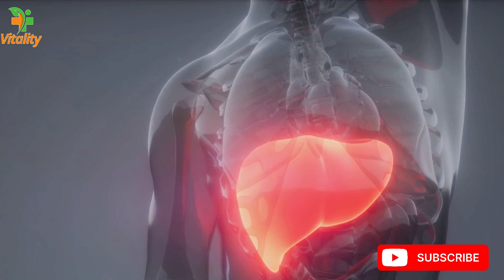Unlock Vitality with Turmeric Water: Amazing 11 Benefits of Turmeric Water After 50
In this video, discover the incredible health benefits of turmeric water, a powerful nightly elixir for overall wellness. Turmeric is known for its anti-inflammatory and antioxidant properties, making it a superfood you don't want to miss out on.

Join us as we delve into the science-backed advantages of incorporating turmeric water into your daily routine. Find out how this simple tonic can boost your immune system, improve digestion, promote glowing skin, and so much more.

Don't miss out on this essential guide to maximizing the benefits of turmeric for your health! Your body will thank you!

OUTLINE:

00:00:00 Introduction to Turmeric Water
00:00:28 Immune Boosting and Detoxifying Properties
00:01:26 Weight Loss and Mood Enhancement
00:02:19 Antioxidant Rich and Potential Anti-Cancer Properties
00:03:13 Regulates Blood Sugar Levels and Supports Liver Function
00:04:00 Promotes Healthy Skin and Protects from Arthritis